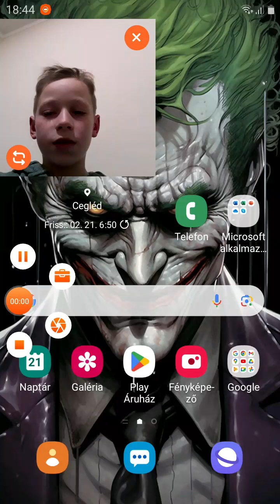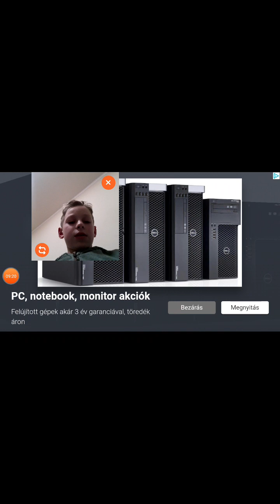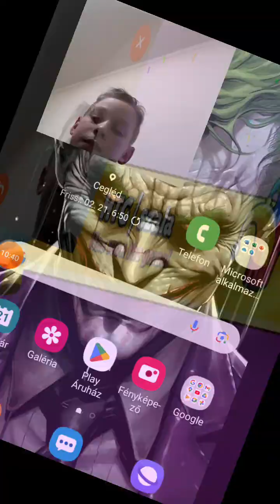kinyitotam a uj speciált omg🤔🤨